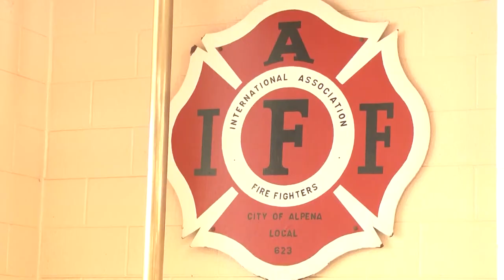Two local heroes rescue drowning dog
Alpena City Firefighters Chris Morrison and Michael Sanders rescued a husky who fell through the frozen Thunder Bay River last week.